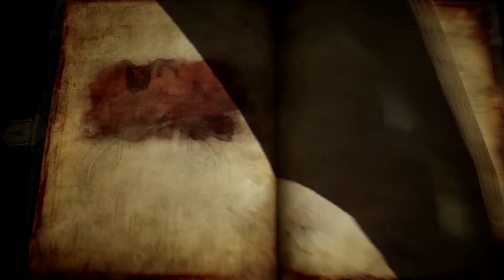The Tin Salmon Soldier - Castlevania Lords of Shadow 2 (Part 20)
I need to know, in excruciating detail, Pikachu's morning routine.